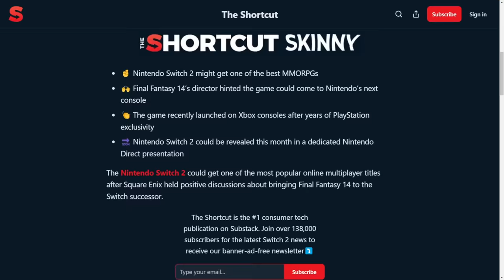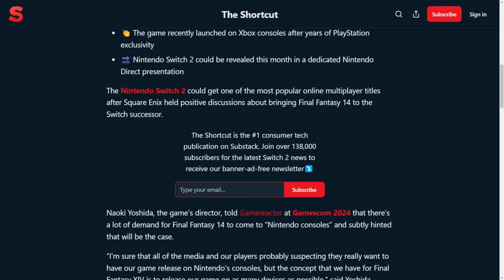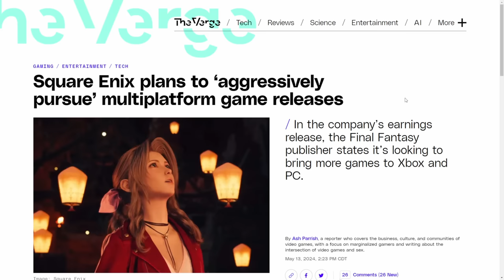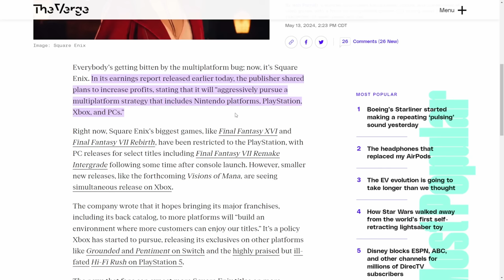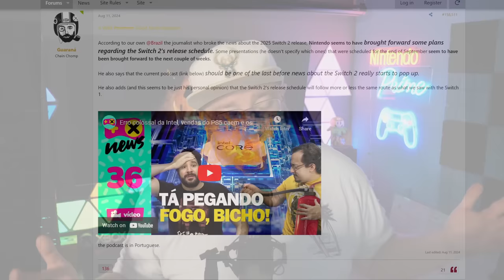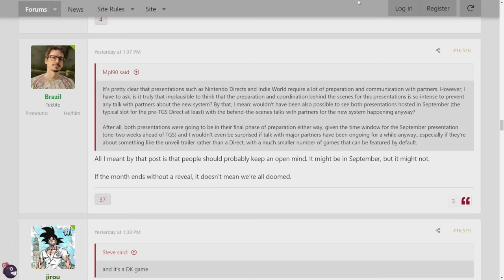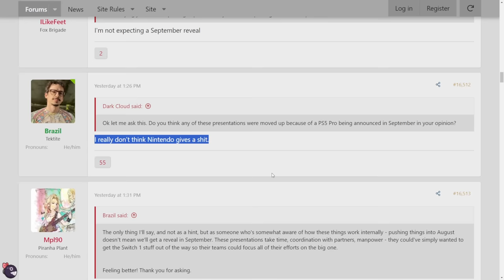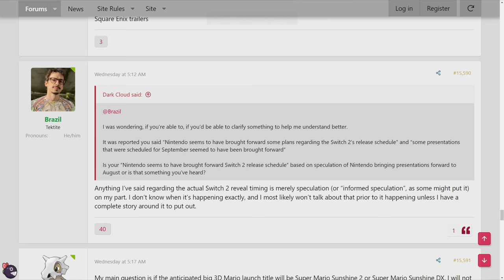Nintendo Switch 2 Reveal Update + HUGE Franchise Coming!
Get the latest update on the Nintendo Switch 2 reveal, plus news about a huge franchise coming to the platform!

Get all the latest details on the new Zelda game, Echoes of Wisdom! Learn about exciting features like the new Hero Mode in this video. Don't miss out on this epic adventure!

00:00 - Intro
01:37 - Huge Game/Franchise Coming to Switch 2!?
 04:55 - Updates Around Switch 2 September Release Speculation